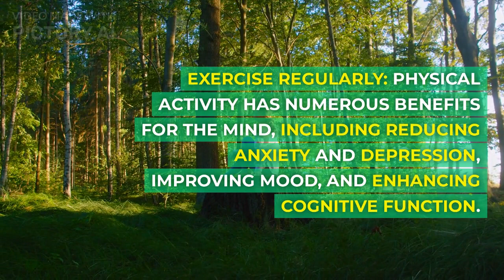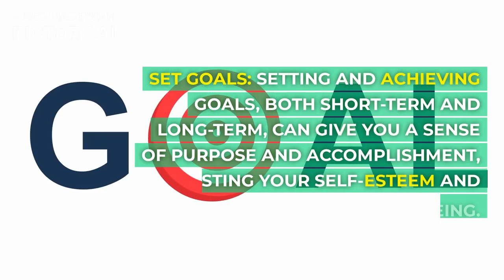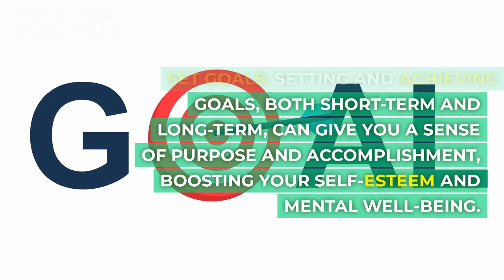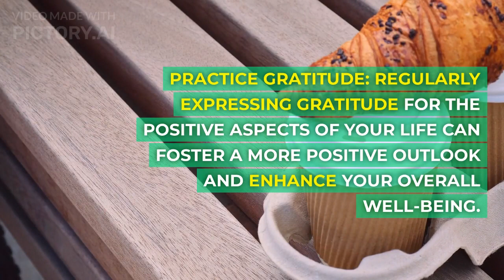How To Fit Your Mind